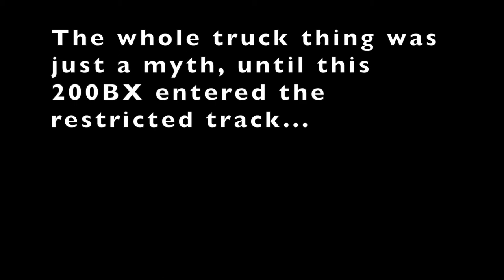The Haunted Rally - A Car Nightmare - BeamNG.drive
This video is supposed to be what a car thinks as scary, so it might not be scary to you